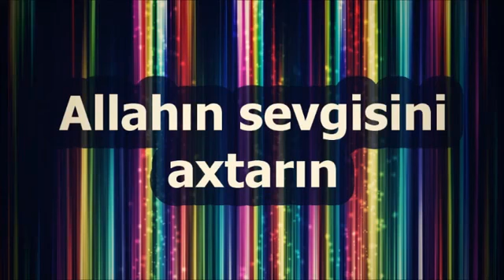Allahın sevgisini axtarın || Resad Humbetov